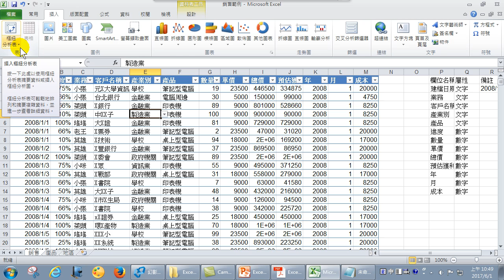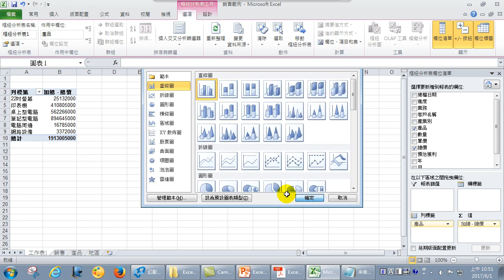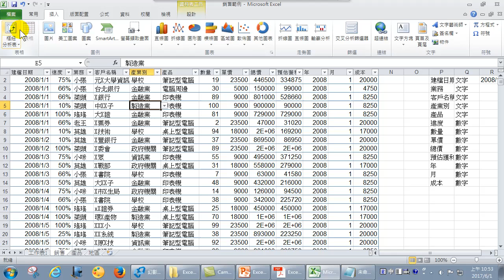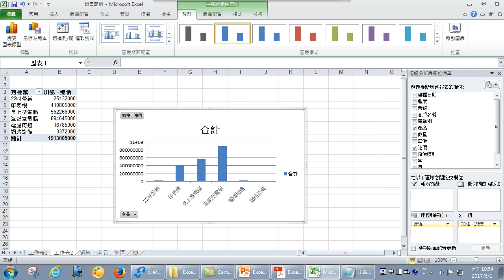如何用Excel做出老闆最想看到賺錢有關的分析報表-如何分析？(Excel 進階)-14.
看似平凡無奇的EXCEL，卻擁有您無法想像的能力，等著你去取得。透過幾個簡單的指令，複雜繁瑣的資料，讓你輕輕鬆鬆洞悉資料的內容。本課程將介紹常用的方程式、統計分析、排序、篩選、樞紐分析、圖表呈現、雙軸圖、人口圖，還有趨勢線與預測，保證讓你脫胎換骨，成為EXCEL達人。